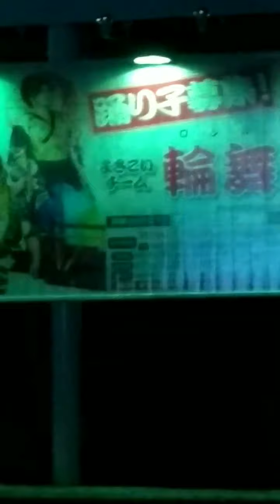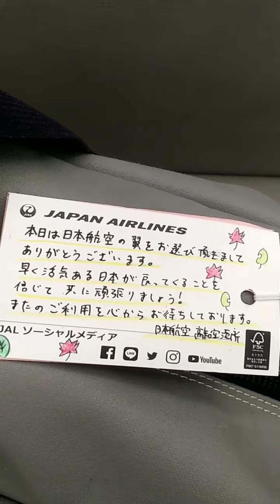高知の旅と飛行機と。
10月10日（土）NHKラジオ「真打ち競演」
あさ10時5分～放送🎵
その収録に高知へ行ってきたの。
旅の風景をつらつらと。

寄席にも来てね🎵
5日まで上野の広小路亭のトリ、6日～10日は浅草演芸ホール、11日～20日は新宿の末廣亭、26日～30日は浅草です🎵
落語会もあれこれと。
スケジュールもぜひご覧くださいまし。
お待ちいたしております🎵